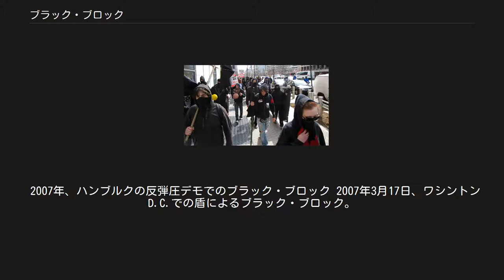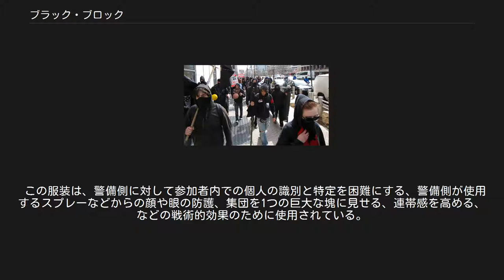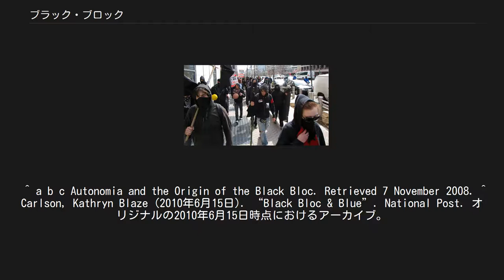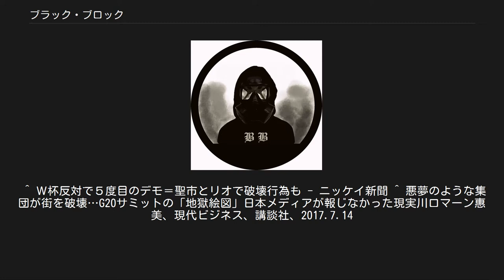ブラック・ブロック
2009年、ワシントンD.C.の世界銀行近辺の反戦デモで行われたブラック・ブロック。
一部はシンプルなフードを着て顔を出しているが、他は暗い色のマスクやサングラスなどで可能な範囲で顔を覆っている。
 2007年、ハンブルクの反弾圧デモでのブラック・ブロック 2007年3月17日、ワシントンD.C.での盾によるブラック・ブロック。
アナキズムのシンボルであるサークルAと赤黒が使用されている。
 2003年4月12日、ワシントンD.C. の反戦デモでのブラック・ブロック ブラック・ブロックのイラストレーション ブラック・ブロック（英語: black bloc、黒い塊）は、街頭での抗議行動などにおけるデモンストレーションの戦術の1つで、各参加者が黒色の衣服、帽子、ヘルメット、サングラス、マスクなどを着用して行う。
戦闘的無政府主義者の一団。
黒衣・黒マスクで現れるアナキストや反資本主義運動家などの集団で、暴力的行動を行うことで知られる。
 この服装は、警備側に対して参加者内での個人の識別と特定を困難にする、警備側が使用するスプレーなどからの顔や眼の防護、集団を1つの巨大な塊に見せる、連帯感を高める、などの戦術的効果のために使用されている。
またブラック・ブロックの参加者はしばしばアナキズムと関連しており、黒はアナキズムのシンボルカラーでもある。
 この戦術は1980年代のヨーロッパで、スコッターの退去処分、核兵器、妊娠中絶規制などへの抗議行動を行うオートノミズム運動によって構築された。
また1999年の第3回世界貿易機関閣僚会議への抗議行動の際に、シアトルのダウンタウンに位置したGAP、スターバックス、オールド・ネイビーなどの多国籍企業の小売店に損害を与えた事で、ヨーロッパ以外のメディアに広く注目された。
 ブラック・ブロックは、他の時期の他の抗議を行う人々によっても時折採用されている。
 ^ a b c Autonomia and the Origin of the Black Bloc. Retrieved 7 November 2008. ^ Carlson, Kathryn Blaze (2010年6月15日). “Black Bloc & Blue”. National Post. オリジナルの2010年6月15日時点におけるアーカイブ。
2010年6月15日閲覧。
 ^ ネットワーク、ネット闘争、未来への戦いデビッド・ロンフェルト、ジョン・アキーラ、ランド研究所、多摩大学 ^ [G 8 サミットへのNGO・市民社会の関与]川西晶大 (国立国会図書館, 2008-05 ^ “Fashion Tips for the Brave”. CrimethInc.. 2013年8月26日閲覧。
 ^ Ｗ杯反対で５度目のデモ＝聖市とリオで破壊行為も - ニッケイ新聞 ^ 悪夢のような集団が街を破壊…G20サミットの「地獄絵図」日本メディアが報じなかった現実川口マーン惠美、現代ビジネス、講談社、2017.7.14